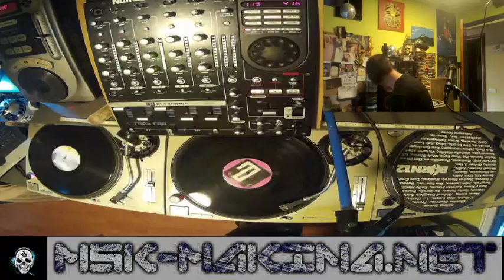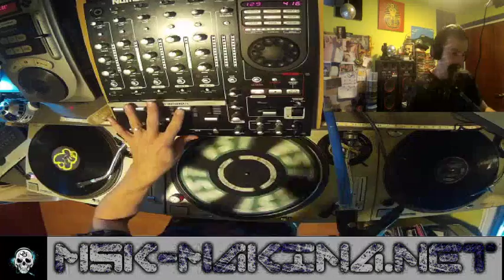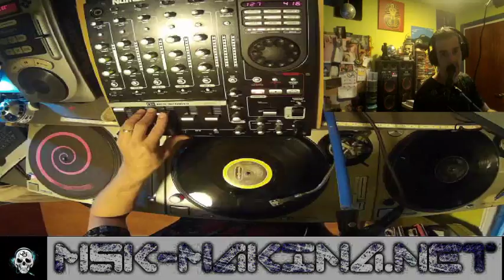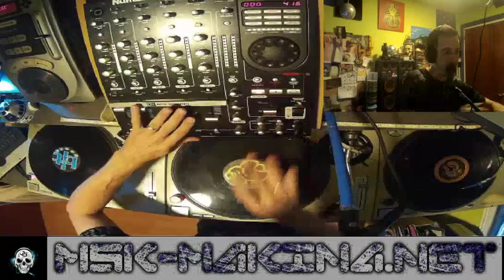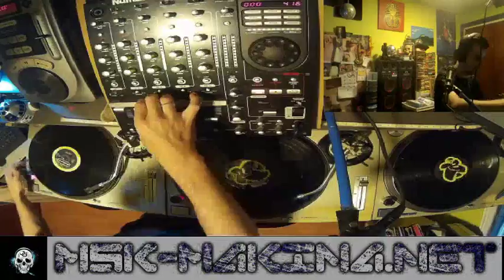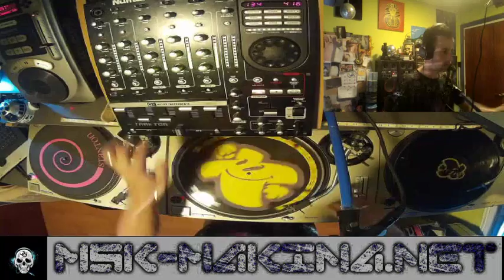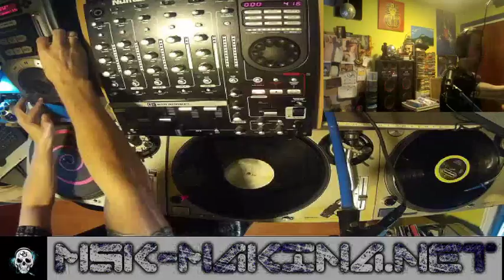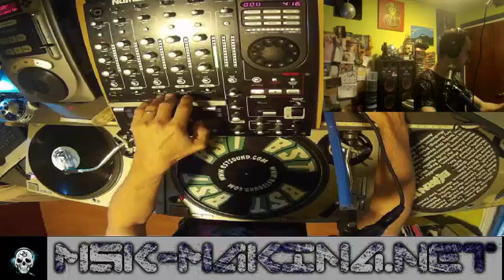TEMAZOS MAKINEROS VOL 27# Dj javi guerrero